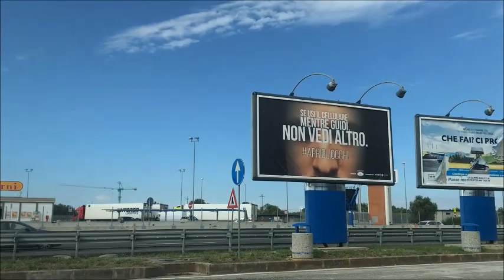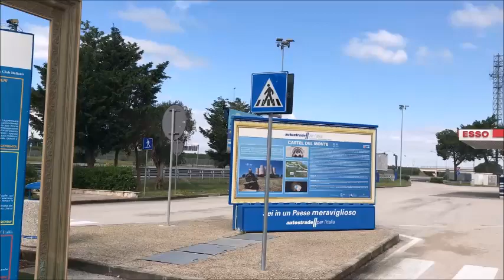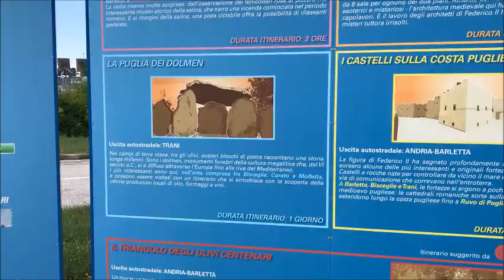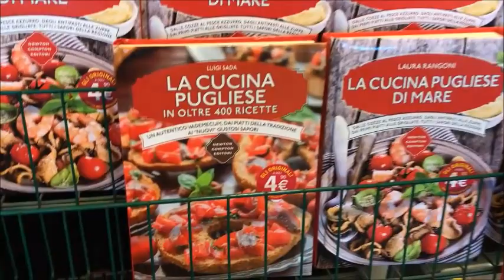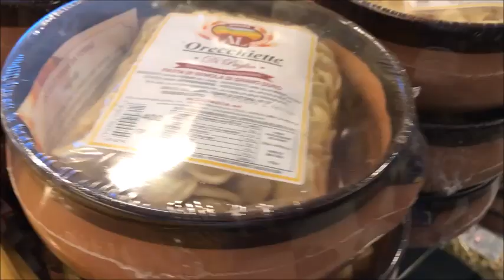Tour Car Bari-Verona | Alla Scoperta degli Autogrill | (Prima parte)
SEI IN UN PAESE MERAVIGLIOSO!
Ed io lo scopro viaggiando in macchina insieme a voi

Se volete aiutarmi a sostenere il canale e a offrire migliore qualità nei video qualsiasi donazione sarà bene accetta. GRAZIE